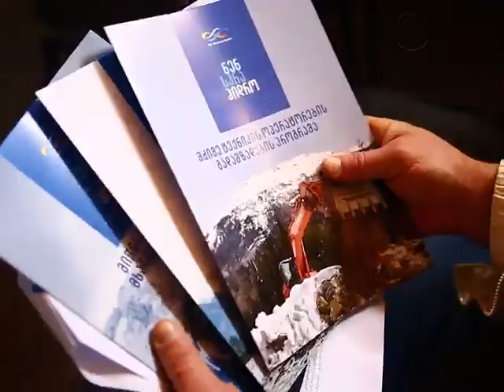მომაჯადოებელი სვანური ლანდშაფტი და სანდრო ვეფხვაძე საქართველოს